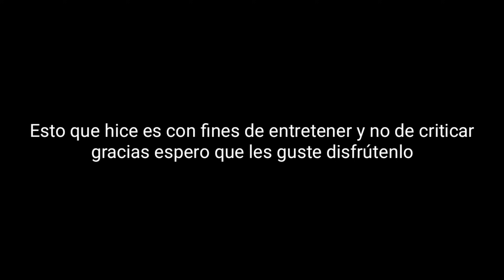10 28 EL CRICRI HUNDIMIENTO DEL TITANIC EL BARCO MAS GRANDE DL MUNDO PARA 1912